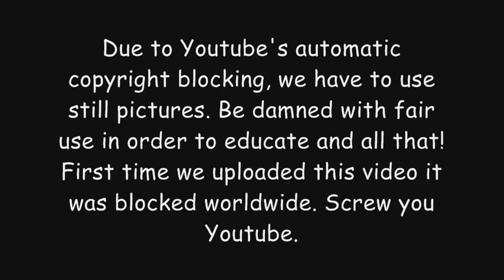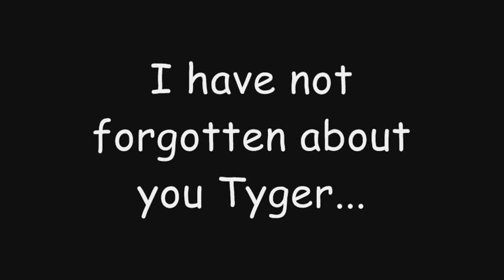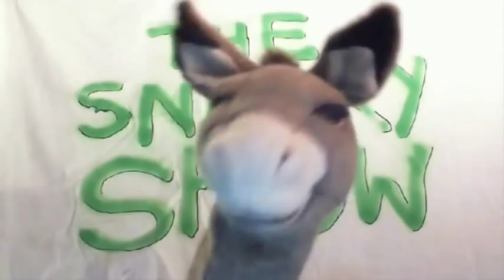Paintball movie review, Friday The 13th Part VI - Jason Lives (1986)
Old school paintball!